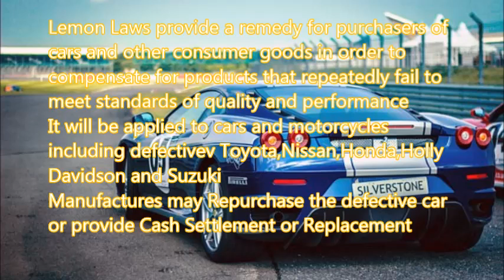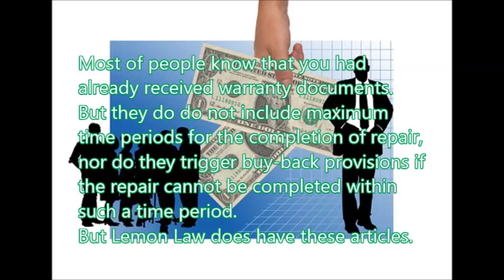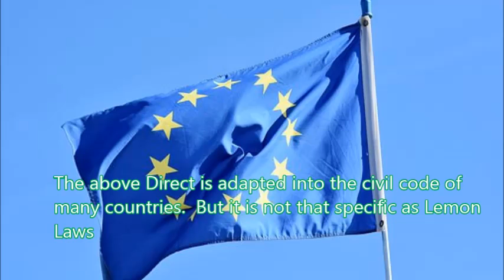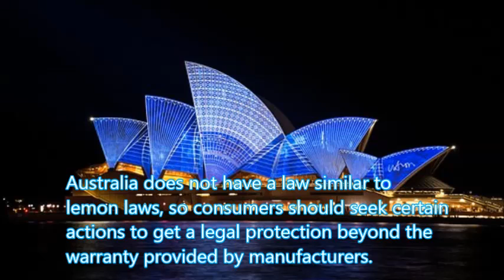[Law of100Countries] California Lemon Law Lemon Law of KOR,SIN,GER,FRA,AUS,CAN 국제계약서 영문계약서 세계의 레몬법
1.what is Lemon Law Lemon Laws provide a remedy for purchasers of cars and other consumer goods in order to  compensate for products that repeatedly fail to meet standards of quality and performance They will be applied to cars, vehicles and motorcycles including Toyotak,Nissan,Honda,Holly-Davidson,Suzuki
Consumer can seek 1.Repurchase/Buy-Back 2. Cash Settlement 3. Replacement
2. Warranty Document vs Lemon Law
Most of people know that you had already received warranty documents.But they do do not include maximum time periods for the completion of repair,
nor do they trigger buy-back provisions if the repair cannot be completed within such a time period.
But Lemon Law does have these articles.

3. Trigger Provision
Lemon Law can be applied to a certail time period and a certain milage.
In most cases, you car should be in the repair shop for more than 30 days for replacement.

4. What you should prepare
You should prepare purchase contract, repair order from the mechenics, warranty docuemnt
to consult with Lemon Law Attorney.

5. Used Car

Lemon Law shall be applied to new cars, used cars and leased cars also.
It does not matter whether the title is in your previous owner or a Corportion.

6. Lemon Law in Korea and Singapore

South Korea and Singapore have lemon laws together.
If you are living in Korea, you may consult with Korea Consumer Agency.
If you are living in Singapore, you may consult with Singapore Cusumer Protection Agencies.

7. Consumer Protection in Germany, France

EC Driect on Certain aspects of the sale of consumer goods and associated guarantees

Article 3
In the case of a lack of conformity, the consumer shall be entitled to have the goods brought
 into conformity free of charge by repair or replacement, in accordance with paragraph 3,
or to have an appropriate reduction made in the price or the contract rescinded with regard to those goods, in accordance with paragraphs 5 and 6.

The above Direct is adapted to the civil code of both countries. But it is not that specific as Lemon Laws

Unfortunite countries

Australia do not have a Lemon Law so you have to take a creative step to get a refund or reduction of price.
Australia does not have a law similar to a lemon law, so consumers do not have legal protection beyond the vehicle warranty.
Canadain consumer can bring the case to Canadian Motor Vehicle Arbitration Plan for dispute resolution.